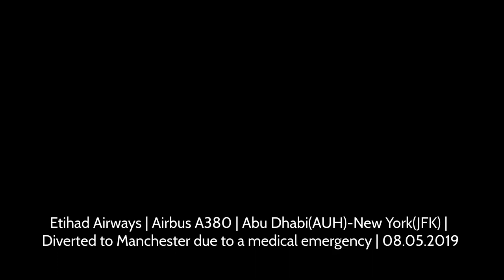Etihad Airways Airbus A380 Medical EMERGENCY LANDING at Manchester Airport!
* You can screenshot pictures out of ALL my videos but if upload them on any Social Media portal, you have to give credit to me! *
Favourite plane: A340  A346

In cooperation with:
FRAproductions
Zinedines Aviation
JonasAviation